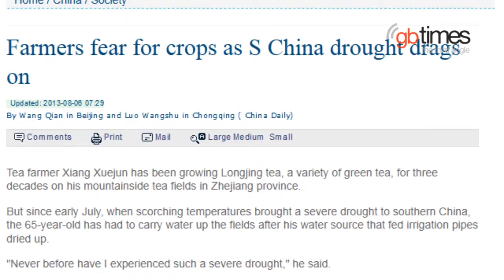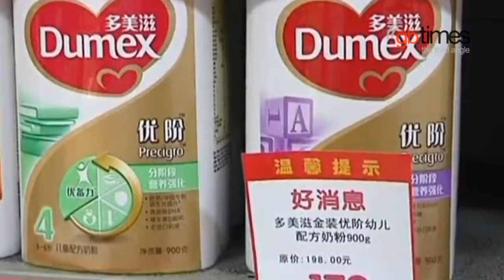Drought leaves 6 mln people short of water in China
Drought since mid-June has left about six million people short of water in 13 provinces and regions across China.